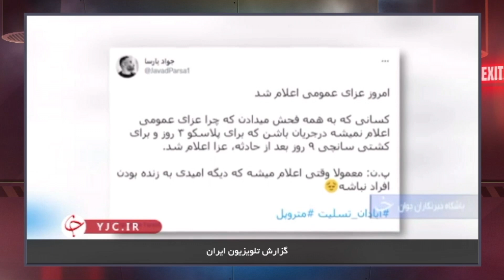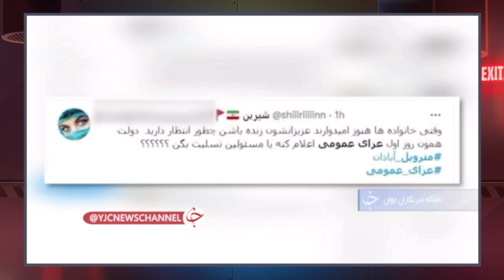حوزه علمیه یا متروپل؟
این ویدئوها بخش‌های کوتاه مونولوگ برنامه چندشنبه است که به صورت زنجیر به هم وصل می‌شن و کل مونولوگ رو شکل می‌دن، در اینجا این بخش‌ها رو می‌تونین با ادیتی متفاوت از برنامه اصلی ببینین